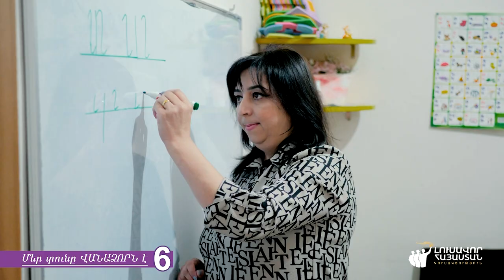ՔՎԵԱԹԵՐԹԻԿ 6, Հրանտ Այվազյան, ՏԻՄ 2021